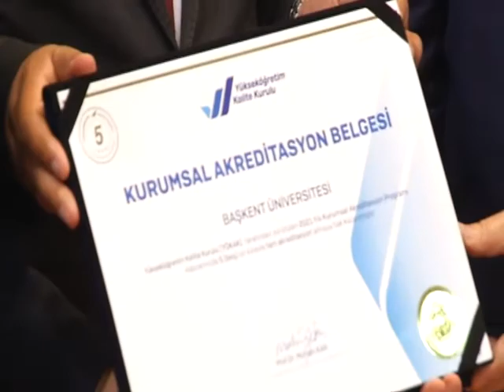Kanal B - Özel Köşe | Başkent Üniversitesi Bir Gurur Daha Yaşadı | 14 Haziran 2022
Başkent Üniversitesi; 1993 yılında, Prof. Dr. Mehmet Haberal tarafından kaliteli eğitim amacıyla kuruldu... Ve ISO 9001 kalite belgesini alan ilk vakıf üniversitesi oldu... Çeyrek asırda bir dünya markası haline gelen Başkent Üniversitesi başarılarına bir yenisini daha ekledi... Başkent Üniveristesi'ne Yükseköğretim Kalite Kurulu tarafından “Kurumsal Akreditasyon Belgesi” verildi. Törende konuşan Prof. Dr. Mehmet Haberal, bir kez daha Başkent Üniversitesi ve bağlı kuruluşların ilk hedefinin kalite olduğuna vurgu yaptı..